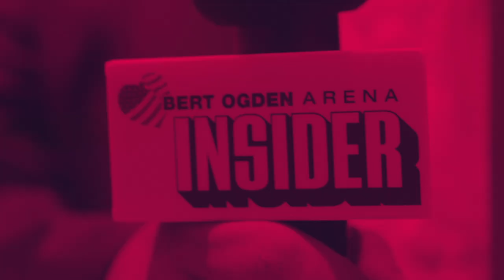BOA Insider Ep. 04 Hot Wheels Monster Trucks LIVE!!!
BOA Insider is giving you an inside look at the Hot Wheels Monster Trucks LIVE event! Take a look as we interview, General Manager, Mike McFarlin, Driver Christian Norman and a couple Hot Wheels Monster Truck Fans!